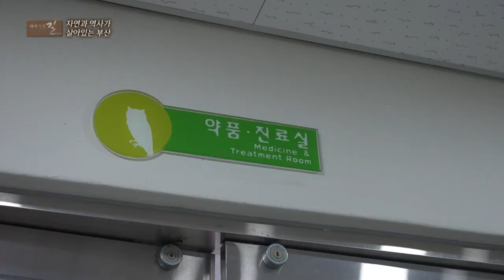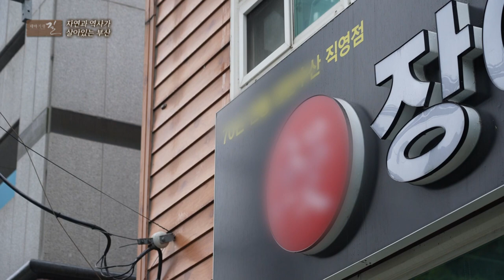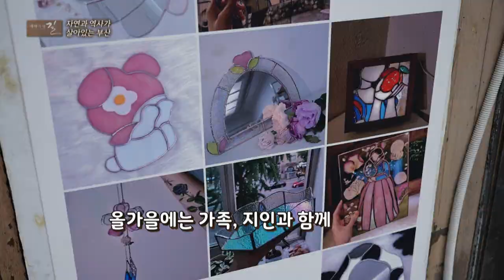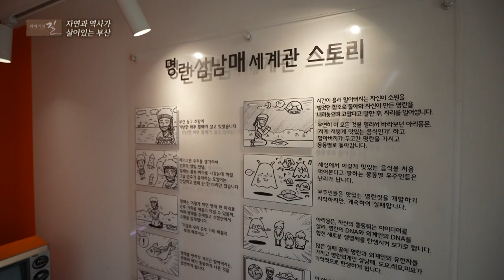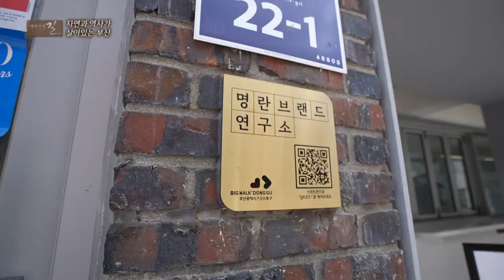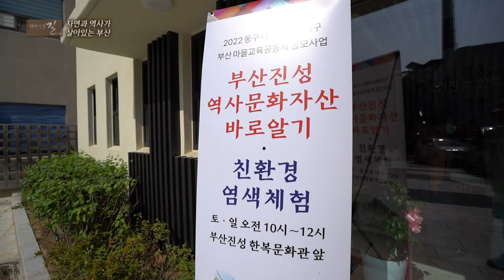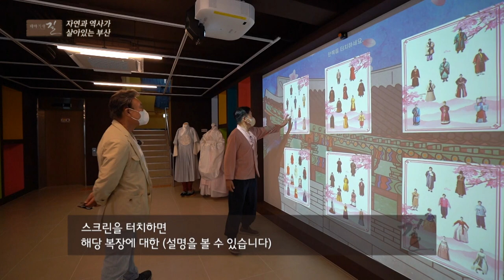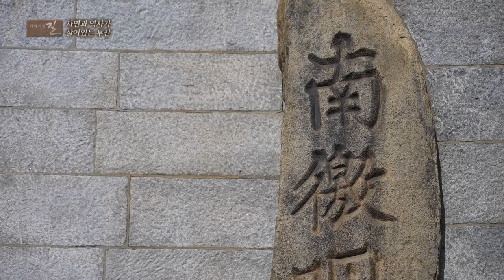[테마기행 길] 자연과 역사가 살아있는 부산 여행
무수한 생명을 품고있는 대자연의 고장
천혜의 자연경관을 간직한 부산으로 여행을 떠납니다